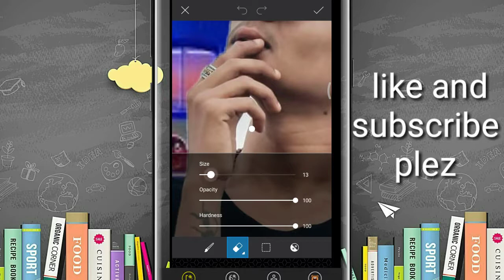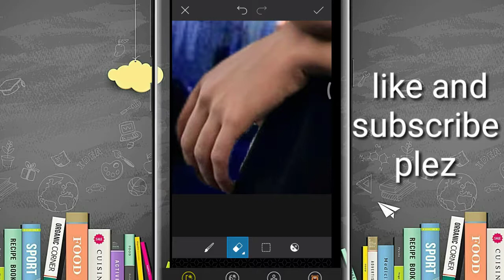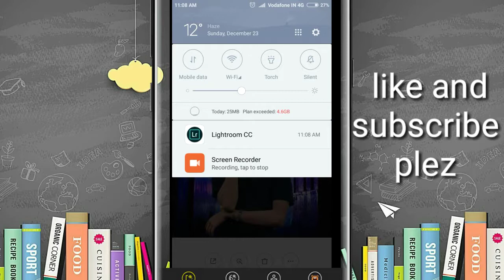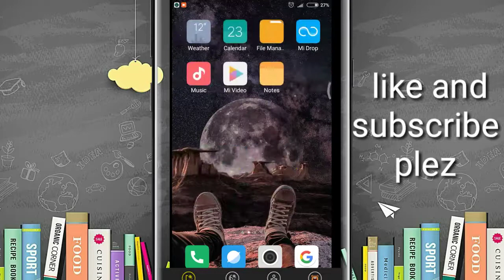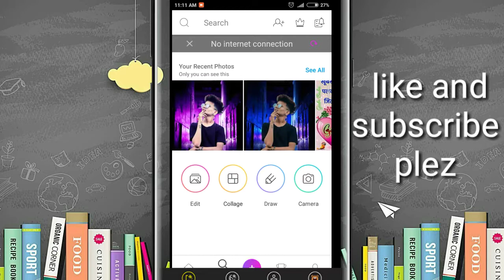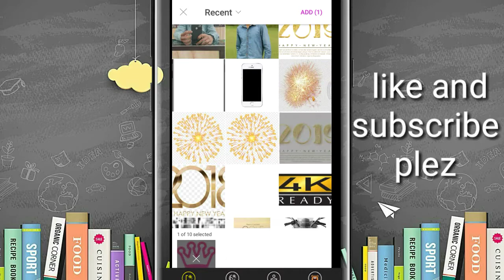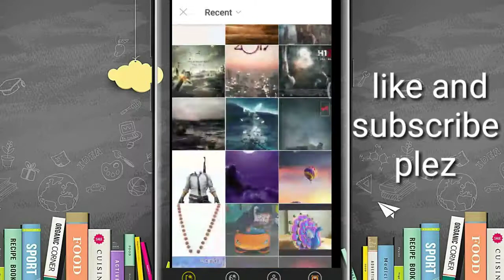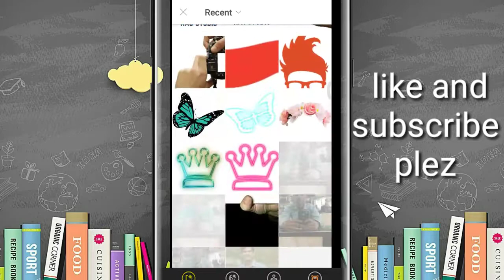Happy New Year 2019 || Photo editing 2019 || Best Editing Tutarial in 2019 || picart editing 2019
aaj m apko batunga ki aap kase photo edit kar sakte h theme h new year special